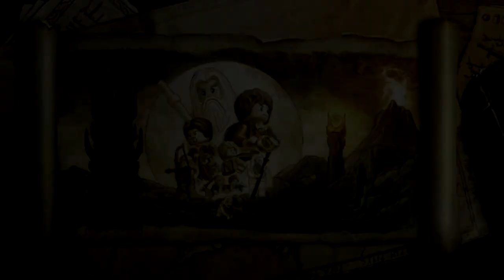Zagrajmy w "LEGO: Władca Pierścieni" - odc.7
Zapraszam na mój nowy kanał :)